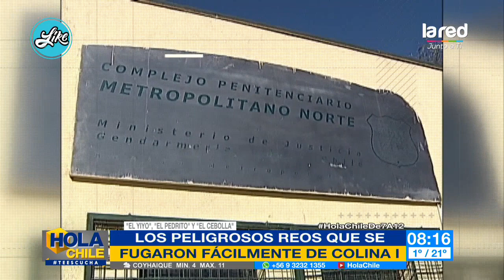Este es el prontuario delictual de los tres reos fugados de Colina 1